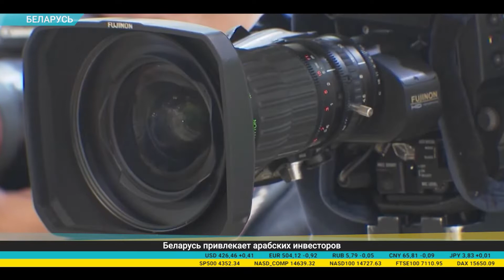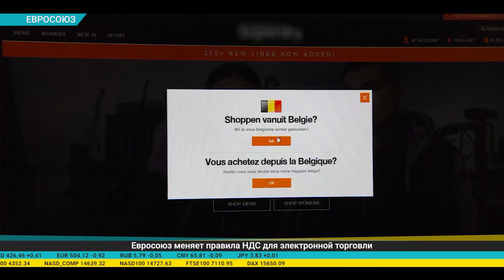Дайджест экономической прессы (03.07.2021)